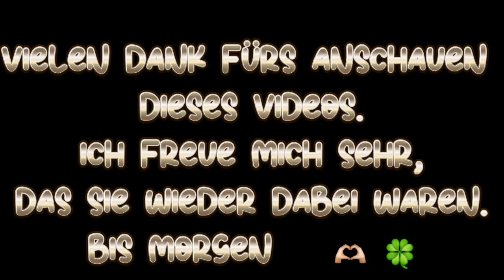Seelenverwanter 🎶🙏🏼🎶🙏🏼🎶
Herzlich Willkommen auf meiner Seite
Jawharp Lady _ Sylke 🎶 ✨

Instrument:
Maultrommel Jew's harp Potkin
Herkunft: Russland / Altai Gebirge
Meister: Pavel Potkin

Abschnitte:
00:00 Pavel-Potkin-Harfe